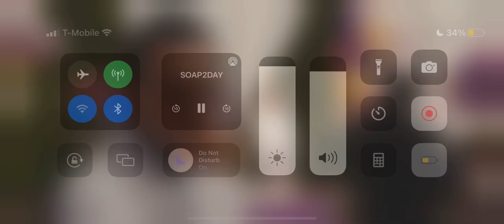Snowfall Session 5 Episode 8 Franklin Snapped On His Mom ￼